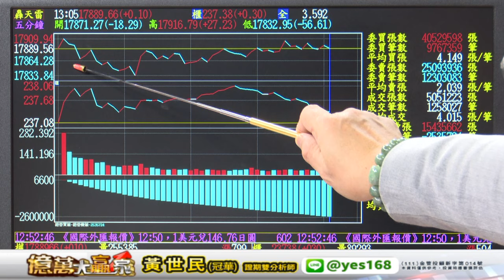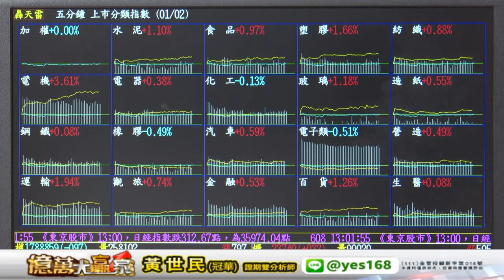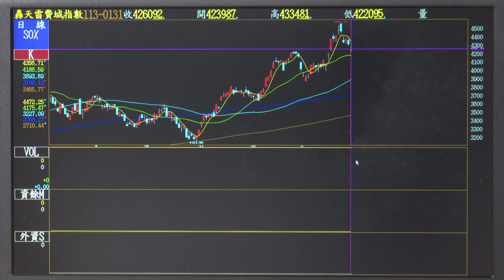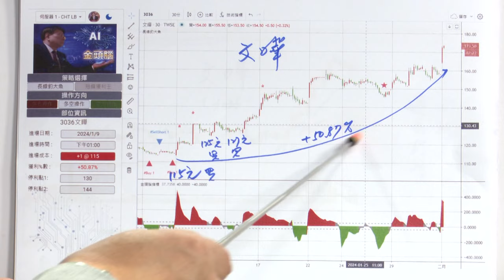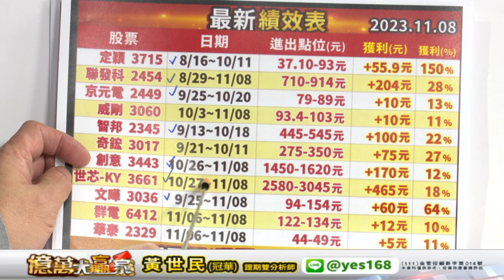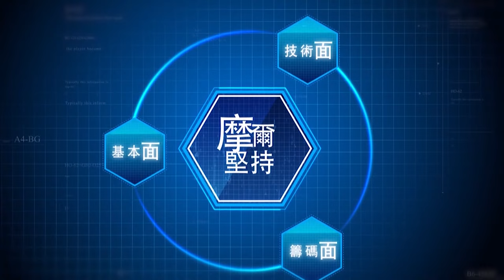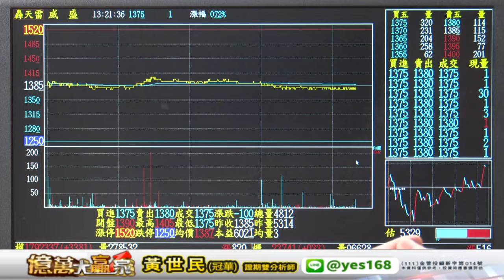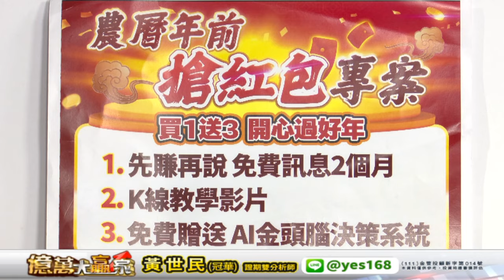20240201 1300 黃世民(冠華) 億萬大贏家